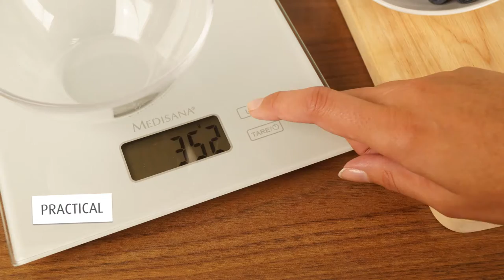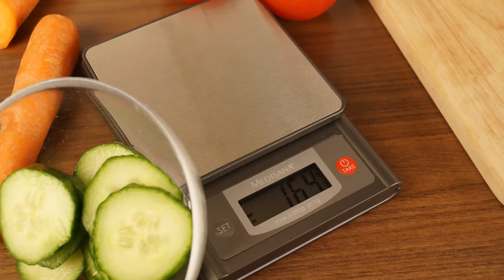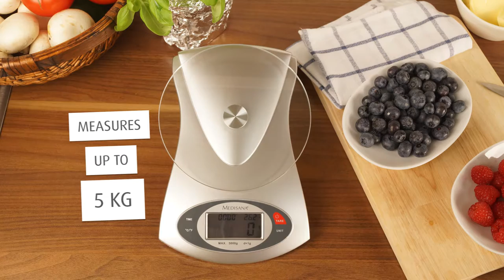medisana Kitchen Scales - KS 200 - KS 210 - KS 220 - KS 230 - KS 240 - KS 250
This video presents our new Kitchen Scales and provides information about their different features.